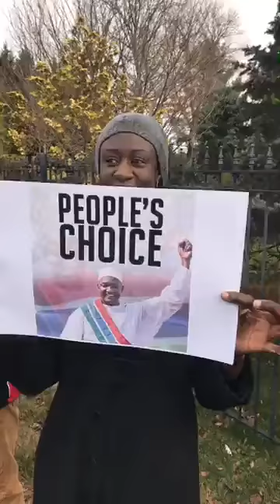DUGA currently protesting at Jammeh's Potomac mansion in DC where his wife Zineb is staying